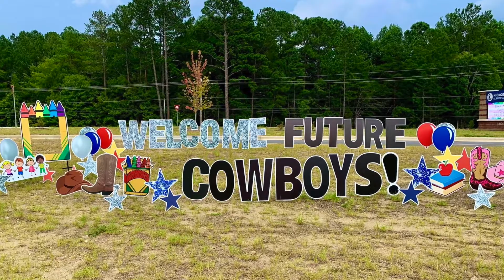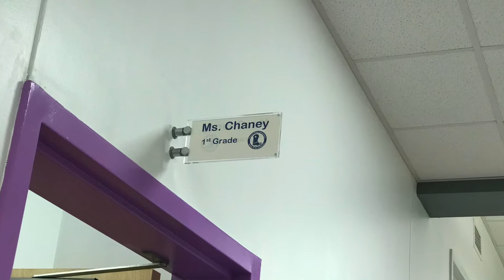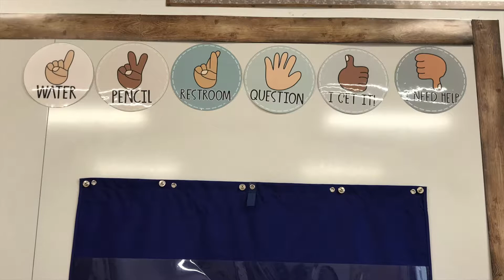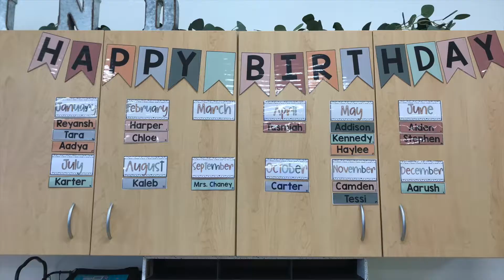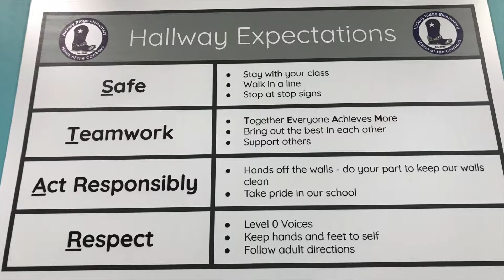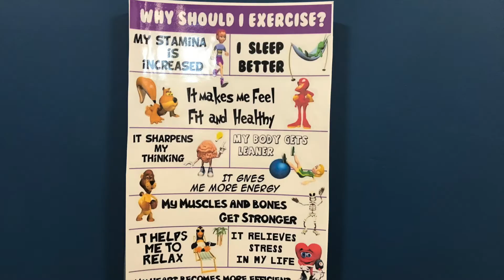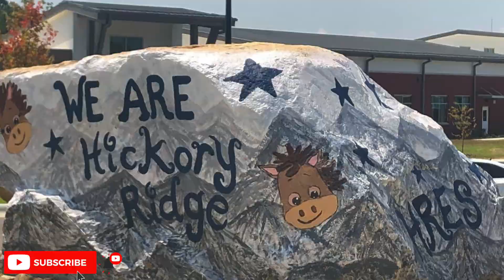Open House 2021| Hickory Ridge Elementary School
This video shows some memories of our daughter Tasmiah's first day of school Alhamdulillah.